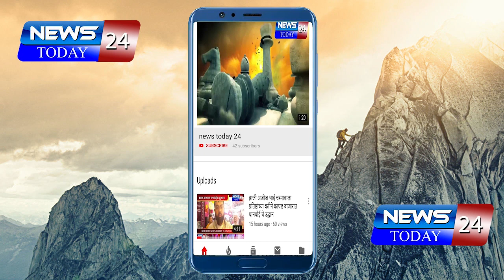23 एप्रिल नंतर हॉटस्पॉट क्षेत्रातून मुकुंदनगर ला पूर्णता वगळण्यात यावे - पत्रकार वाहब सय्यद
23 एप्रिल नंतर हॉटस्पॉट क्षेत्रातून मुकुंदनगर ला पूर्णता वगळण्यात यावे - पत्रकार वाहब सय्यद